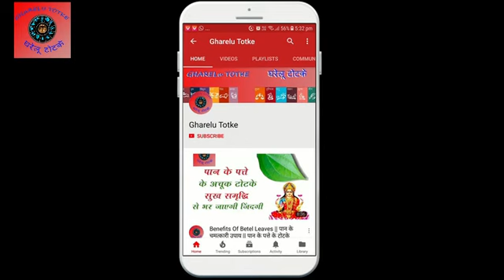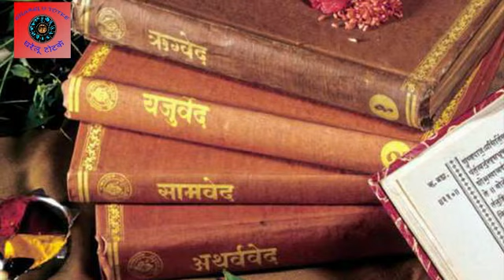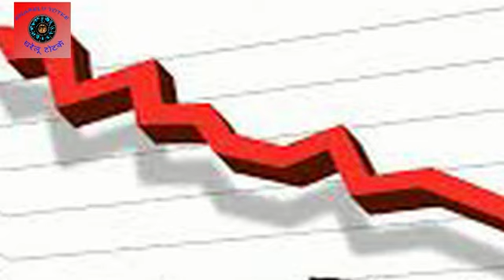तुलसी का ये खतरनाक टोटका पूरी कर देगा हर मुराद, जानिए कैसे || Tulsi ke Totke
हिंदु धर्म में तुलसी एक ऐसा पौधा है जिसे काफी पवित्र माना जाता है। यही कारण है कि ये पौधा भारत के लगभग हर घर में होता है। अमीर हो या फिर गरीब हर आदमी इसे अपने घर में लगाता है क्योंकि इसे शुभ भी माना जाता हे। वहीं अगर आपको अपनी किस्मत को चमकाना है तो तुलसी का पौधा बहुत लाभकारी होता है। ये आपकी हर मनोकामना को पूरी कर सकता है। तुलसी की पूजा अर्चना हर हिन्दू स्त्री सुबह करती है। घर-परिवार में कोई भी मूसीबत आने से पहले उस मुसीबत का असर तुलसी के पौछे पर पड़ता है। तुलसी का पौधा इस बात का आभास पहले से कर देता है कि आपके घर में कोई विपत्ती आने वाली है। या आपके घर के किसी भी सदस्य को मुसीबत का सामना करना पड़ सकता है। शहर के ज्योतिषाचार्य पंडित जगदीश शर्मा बताते है कि पुराणों और शास्त्रों के अनुसार माना जाए तो ऐसा इसलिए होता है कि जिस घर पर मुसीबत आने वाली होती है उस घर से सबसे पहले लक्ष्मी यानी तुलसी चली जाती है। दरिद्रता, अशांति और क्लेश के बीच लक्ष्मी जी का निवास नहीं होता। ज्योतिष शास्त्र में इसकी मुख्य वजह बुध को माना जाता है।
शास्त्रों के साथ ही इसके घर में रखने के कुछ वैज्ञानिक कारण भी बता दें कि तुलसी स्वास्थ की नजर से बहुत लाभकारी है। तुलसी का प्रयोग बहुत सी दवाइयों में भी होता है। वहीं कहा जाता है कि घर के आँगन में तुलसी होने से रोग विरोग घर में प्रवेश नहीं कर पाते है। कई युगों से तुलसी को एक औषधि के रूप में भी देखा जाता है, इसकी पत्तियों से लेकर फल तना सब, कुछ ना कुछ फायदा देते हैं। तुलसी में एंटीबैक्टेरिया, एंटीफंगल व एंटीबायोटिक प्रोपर्टीज होती है, जो बुखार को भी कम करने में लाभ कारी होता है।

पूरी करता है मनोकामना

यह जाने के लिए आप इस वीडियो को अंत तक पूरा देखें और  यदि जानकारी अच्छी लगे तो कृपया मेरे इस विडियो को लाइक और शेयर करना ना भूले तथा मेरे इस चैनल को सब्सक्राइब करे और अपनी सुविधा के अनुसार लाभ उठाये |

Thanks